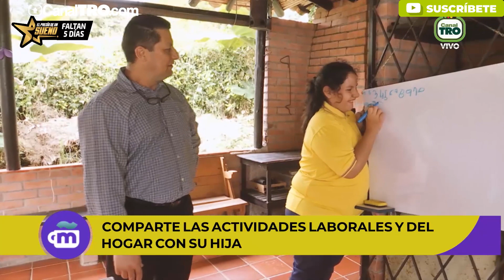Camila, el nacimiento de una niña que cambió la vida de Don Jairo